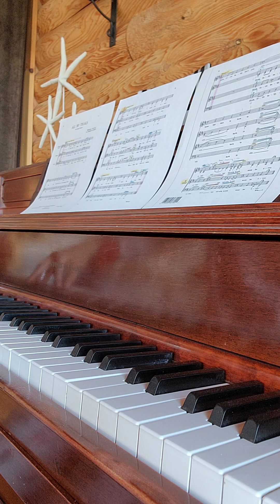All My Trials (Bass 1 & Bass 2)